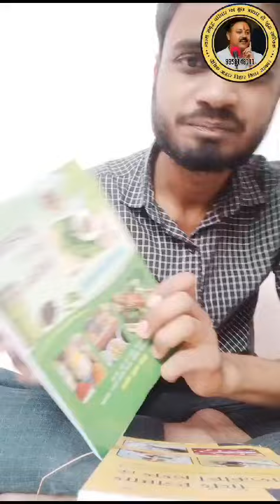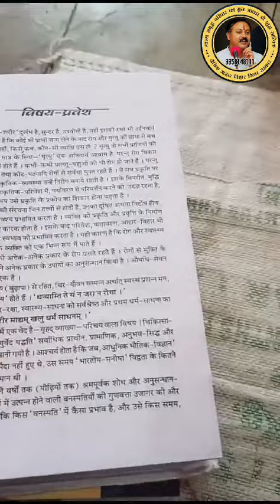हर घर हो स्वस्थसमृद्ध आयुर्वेद को जन जन पहुँचाने का प्रयास का विचार स्वस्थसमृद्धपरिवार